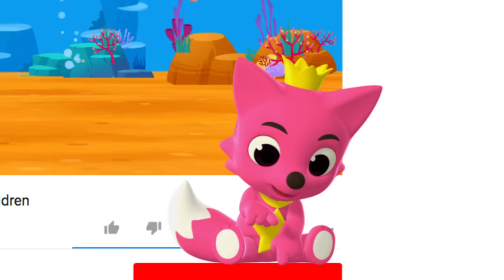Orange-O O Orange! | Fruit Song | Pinkfong Songs for Children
★ YouTube Channel Let's sing along to O, O, Orange! Yummy Juicy Orange!

You're watching 'Orange-O O Orange!', a fun fruit song for kids created by Pinkfong!

★ Lyrics

Plump and juicy!
Sweet and healthy!
O-o-o-o orange!
Plump and juicy!
Sweet and healthy!
O-o-o-o orange!

Oh!
O-orange!
Oh!
O-orange!
Peel peel them.
Eat eat them.
Yummy yummy yum yum yum!
Squeeze! Squeeze!
And orange juice comes out.
We love oranges.
Yeah!

Plump and juicy!
Sweet and healthy!
O-o-o-o orange!
Plump and juicy!
Sweet and healthy!
O-o-o-o orange!

Oh!
O-orange!
Oh!
O-orange!
Peel peel them.
Eat eat them.
Squeeze! Squeeze!
We love oranges.
Please give me more!